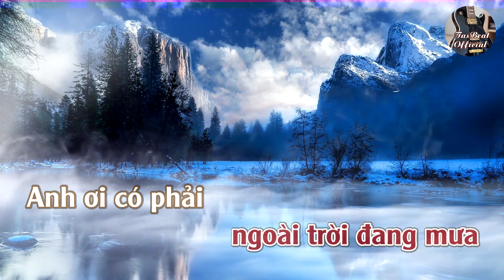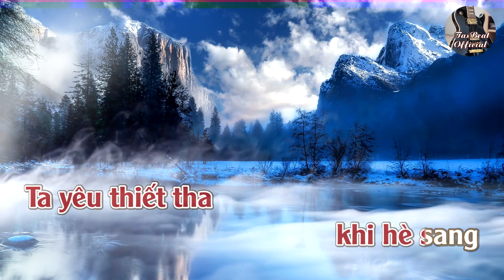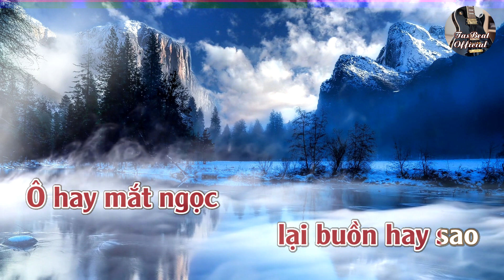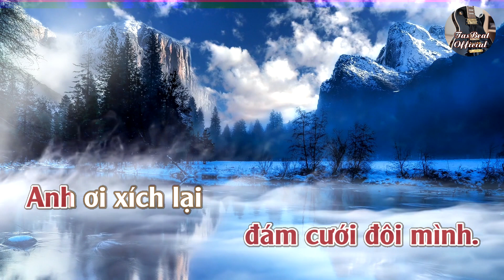Karaoke Chờ Đông (Bossa) Tone Nữ Thấp | TAS BEAT